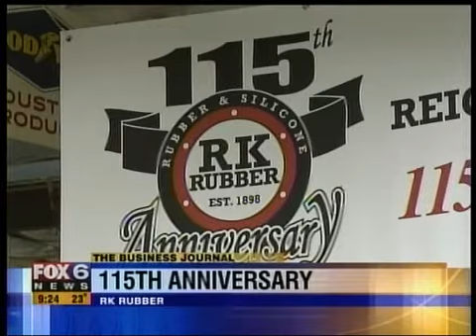RK RUBBER 115th Anniversary on FOX 6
FOX 6 highlighted RK RUBBER's 115th Anniversary!